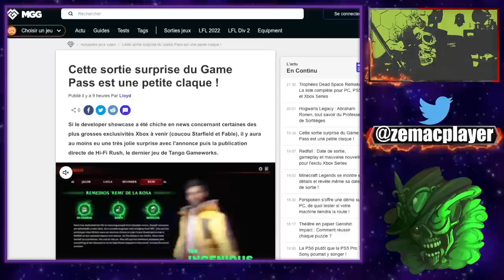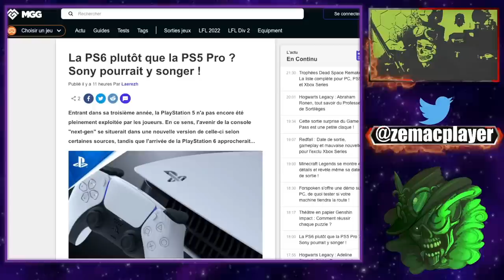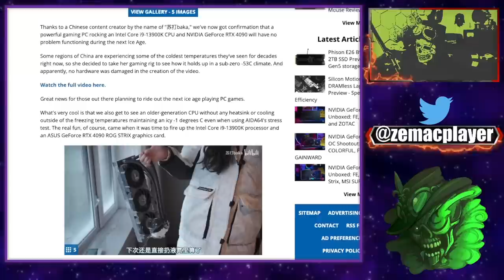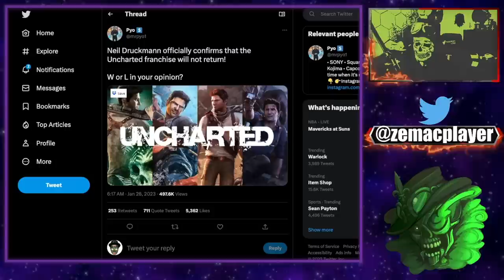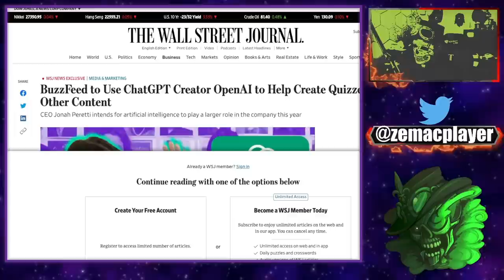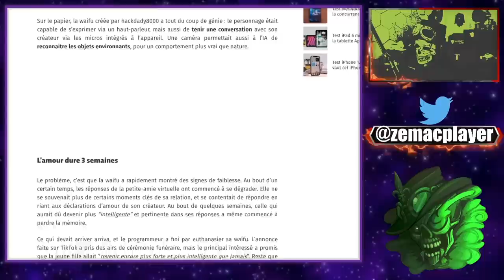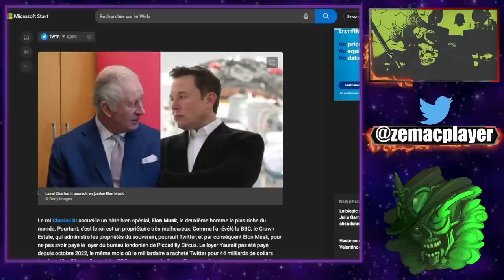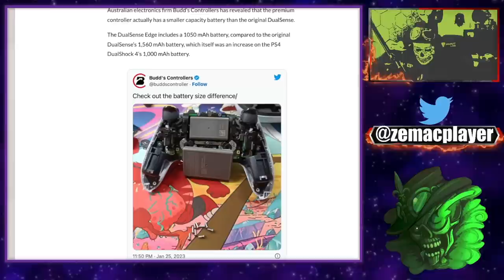Le meilleur de l'actualité Jeux vidéo / Tech !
Merci Lusty !